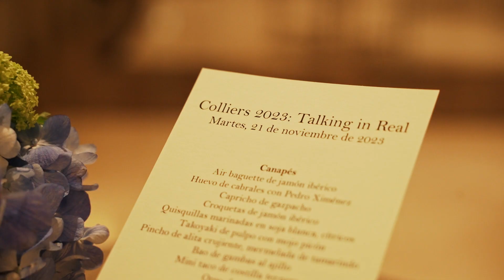Talking in Real - Evento Colliers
En Colliers hemos realizado un nuevo evento del sector inmobiliario dedicado a profundizar en las oportunidades de inversión en 2024. Los expertos de Colliers compartieron con inversores inmobiliarios las mejores ideas de inversión y el escenario de financiación actual y futuro.